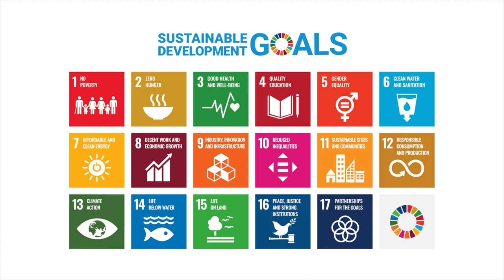Why we need zero carbon engineers | David Rooney | TEDxQueensUniversityBelfast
Engineering has always been about solving problems and adding value to society. However, the problems we are now facing are becoming more complex meaning that engineering needs to evolve. Global challenges such as climate change need a new generation of engineers who can learn to balance the competing needs of society and nature. These engineers will blend creativity, systems thinking and behavioural science to develop solutions which can be accepted by communities around the world, adding value not only to society but also our natural world. We call these people Zero Carbon Engineers and this talk will discuss why we need them and the some of the skills they will need.   David Rooney is a Professor of Chemical Engineering in the School of Chemistry and Chemical Engineering at Queen’s University Belfast. His research focuses on energy generation and materials and he is the Director of the Sustainable Energy Research Group at Queen’s and Director of the Bryden Centre, a cross-border renewable research centre. At present he works with oil and gas companies, regional industry and government to advise on Zero Carbon technologies. He is the Dean of Internationalisation and Reputation for the Faculty of Engineering and Physical Sciences and has a long history of working with international partners including time in China developing the Queen’s College at the China Medical University in Shenyang. This talk was given at a TEDx event using the TED conference format but independently organized by a local community.